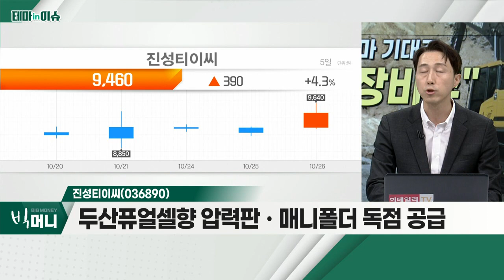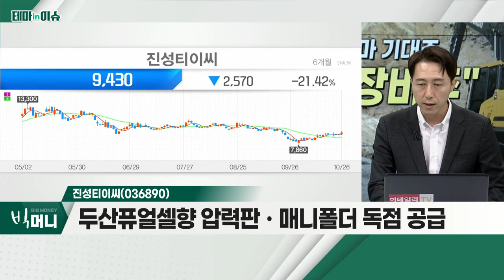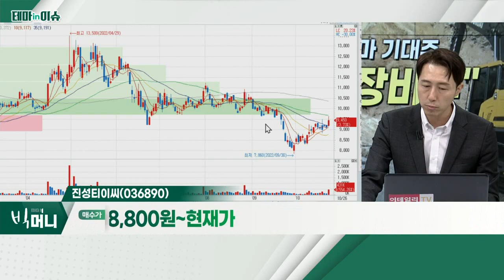진성티이씨(036890)... 건설기계ㆍ장비주_테마IN이슈 (20221026)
- 건설기계 섹터에 부는 '친환경 바람'
- 스마트 건설 시대 도래
- 글로벌 인프라 구축으로 인한 수요 증가
- 현대건설기계, 현대두산인프라코어, 진성티이씨, 현대에버다임 등

- 건설중장비 부품 제조 업체
- 韓ㆍ美ㆍ中 등 생산 공장 보유
- 두산퓨얼셀향 압력판ㆍ매니폴더 독점 공급
- 올해 영업이익 약 87% 증가 전망ㆍPOR 4.7배 수준